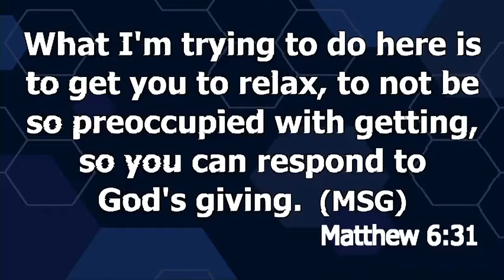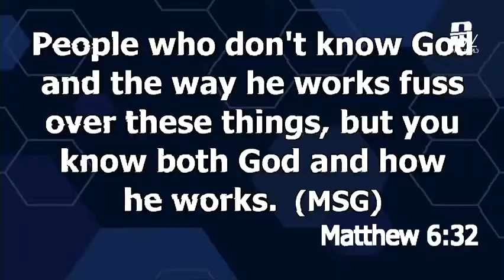Go Beyond Results, Go for God’s approval - Rev Dr Uche Ume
Go beyond results, Go for God’s approval
Rev Dr Uche Ume

Welcome to "Christian Global TV"
This channel is dedicated to God, and it's for the edification and building of the saints. To equip believers with the accurate word of God and sounds/songs emerging from the throne of God.
And (Christian Global TV) is saddled with the responsibility of taking the pure Gospel of Our lord Jesus Christ to the End of the Earth via the instrumentality of the social media and other vices.

We know you can't resist the power of God in these well compiled soul touching Gospel Words/Songs, Worship, Praise, Sermon, Devotion, Teachings and Ministration from amazing Christian Artistes, Teachers, Preachers, Leaders and Ministers Of God.

Please if you are blessed, don't forget to also bless someone by sharing, Like, Comment, Subscribe and click the notification bell so that you will be the first to be notify whenever we post a new video.

 ☞ IMPORTANT NOTE: Some of the videos on this channel are not a property of (Christian Global TV) but were taken from various platforms globally.

- If you would like us to publish your content or remove content that belongs to you from this channel.